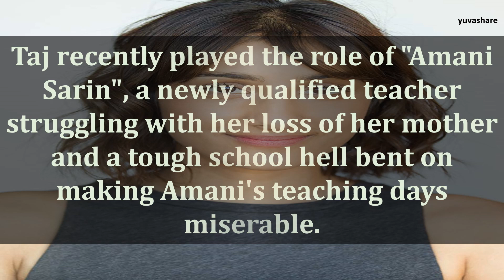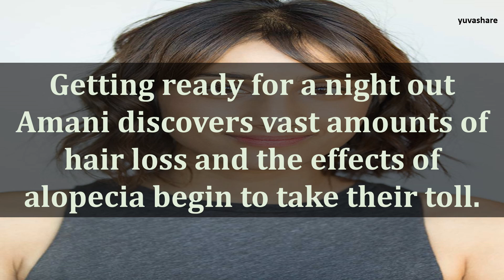BIOGRAPHY OF TAJ ATWAL